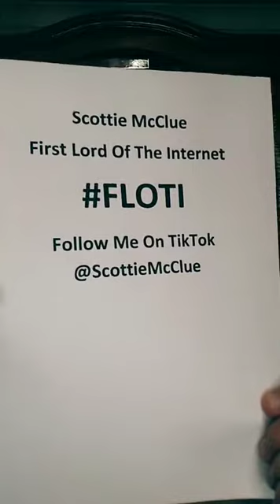TUESDAY NIGHT LIVE #8621@ScottieMcClue